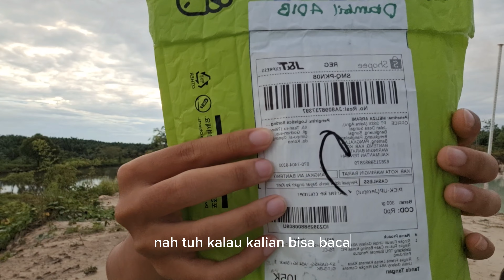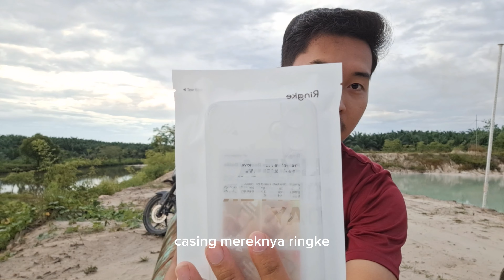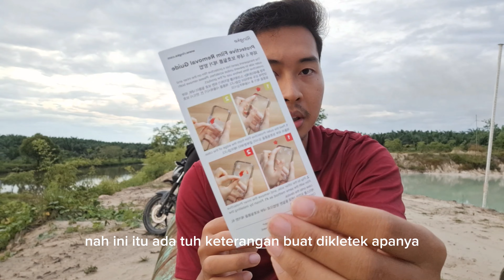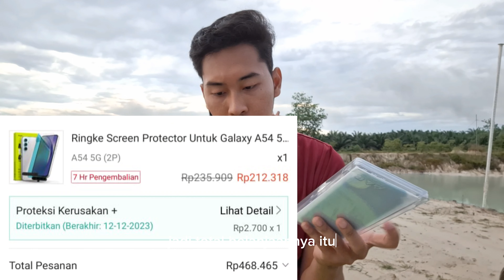WAJIB UNTUK PENGGUNA BARU SAMSUNG A54 5G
Casing wajib buat samsung A54 5G biar makin ganteng